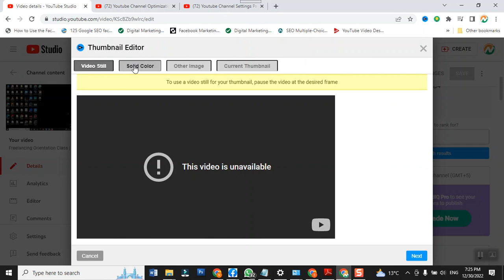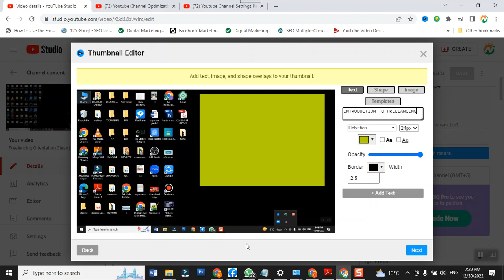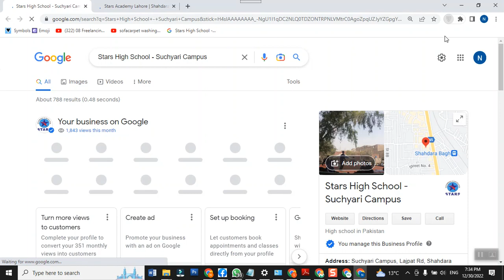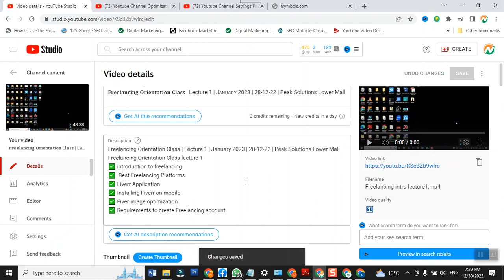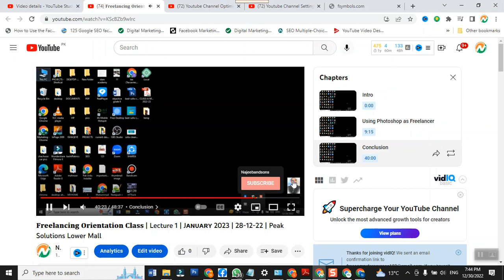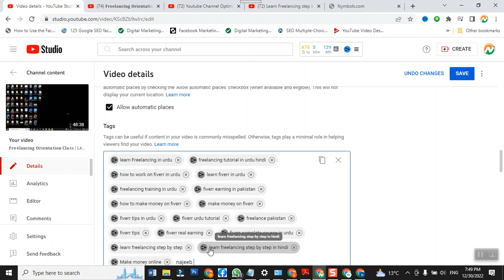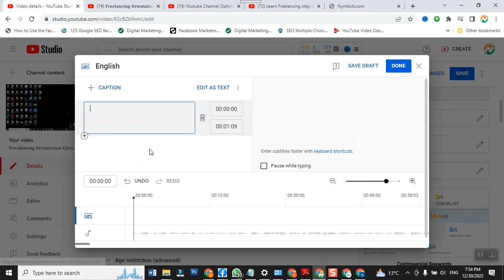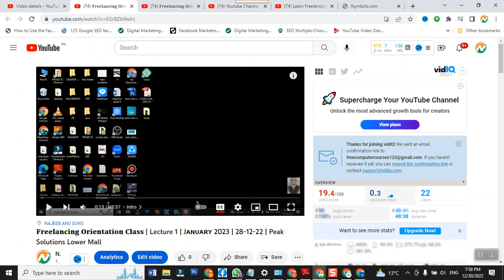How to optimize youtube Videos